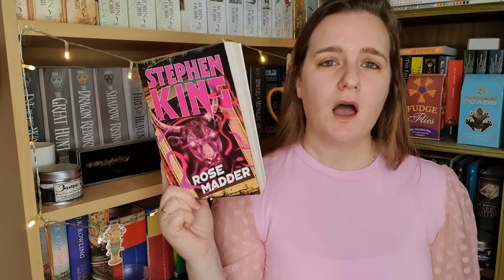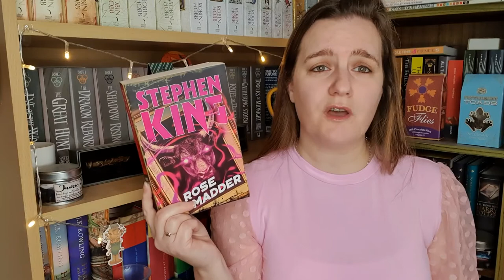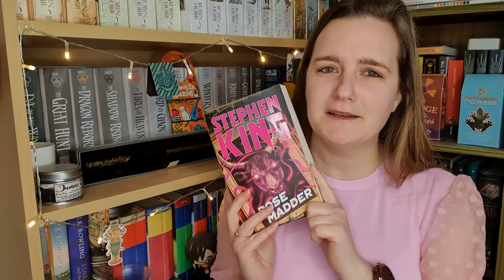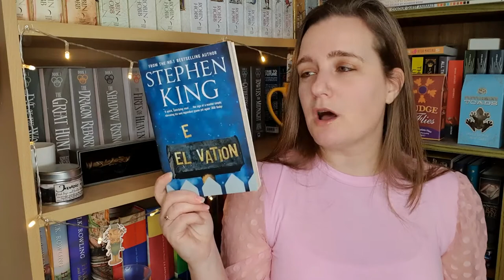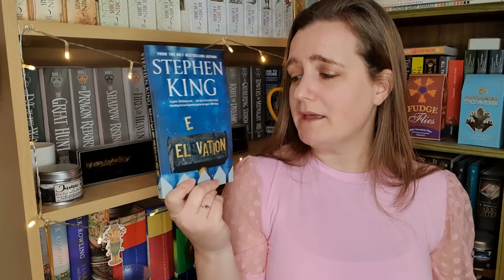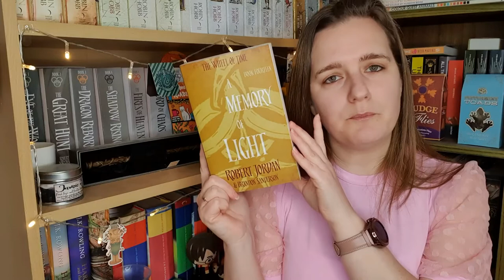The Ultimate Book Tag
Hey everyone!  Here are my answers to the Ultimate Book Tag.  If you want to do this for yourself consider yourself tagged and the questions are below.

1. Do you get sick while reading in a car?
2. Which authors writing style is unique to you and why?
3. Harry Potter or Twilight?
4. Do you smell your books?
5. Books with or without illustrations?
6. What book did you love while reading but discovered later they were not quality writing?
7. Any funny stories relating to books from your childhood?
8. Thinnest book on your shelves?
9. Thickest books on your shelves?
10. Do you write as well as read?
11. When did you get into reading?
12. Favourite classic book?
13. Favourite school subject: Languages, Arts or English?
14. If you were given a book as a gift that you had already read but not enjoyed what would you do?
15. What is a lesser known series similar to Harry Potter or The Hunger Games?
16. What is a habit you always do while filming besides rambling?
17. What is your favourite word?
18. Are you a nerd, a dork or a dweeb?
19. Vampires or faeries and why?
20. Shapeshifters or Angels and why?
21. Spirits or Werewolves and why?
22. Zombies or Vampires and why?
23. Love Triangle or Forbidden Romance?
24. Full on love story or romance as a side plot?
25. Do you carry a book bag and if you do what is in it?